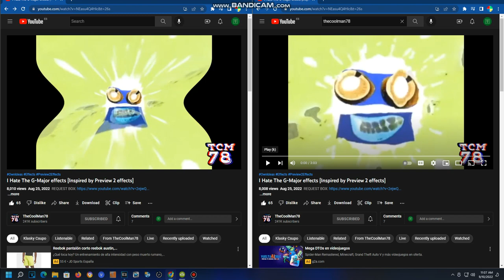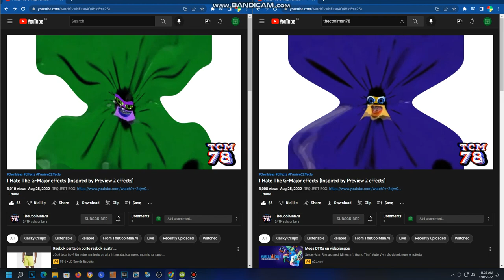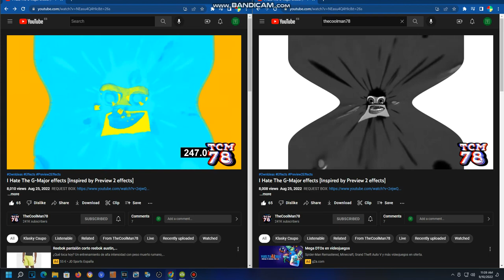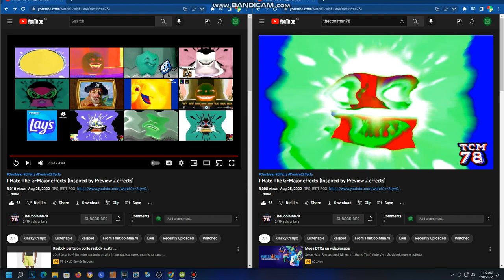I Hate The G-Major effects [Inspired by Pr‎evi‎e‎w 2 effects] Combined